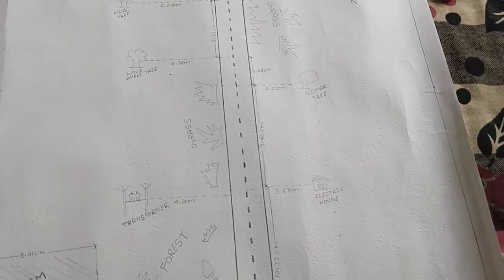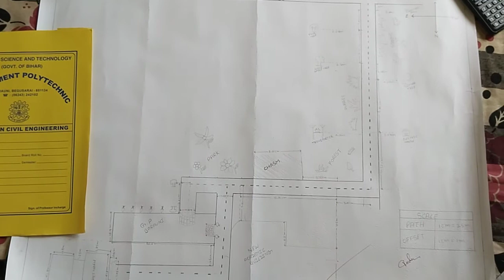begusarai Gp Barauni map | chain survey layout | Government polytechnic Barauni Begusarai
begusarai Gp Barauni map | chain survey layout | survey field practical layout #2022

biharpolytechnic4thsemesternotes notes @bihar polytechnic 4th semester surveying notes

@Gp Barauni @civil engineering